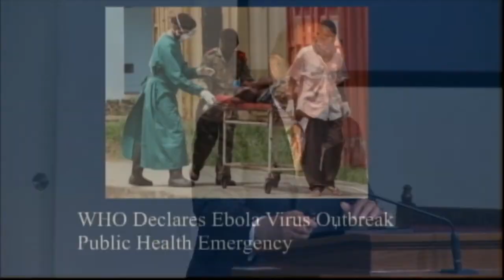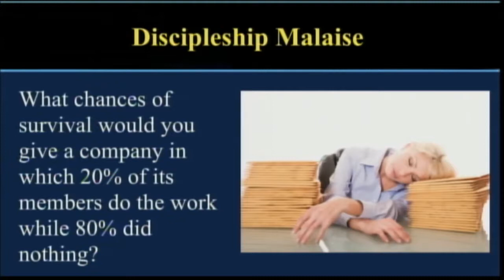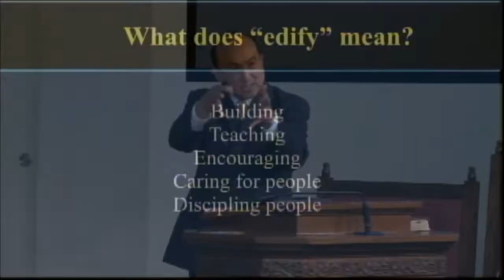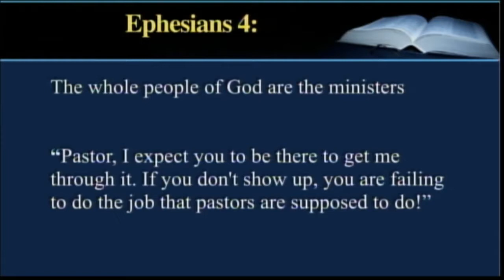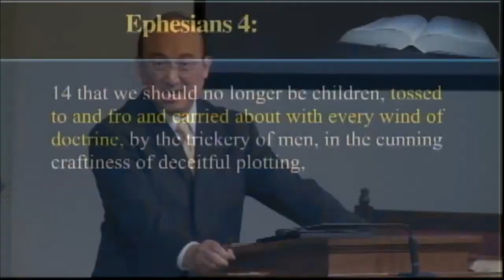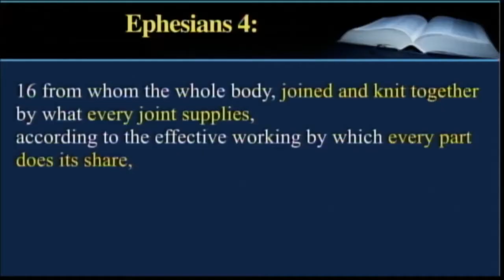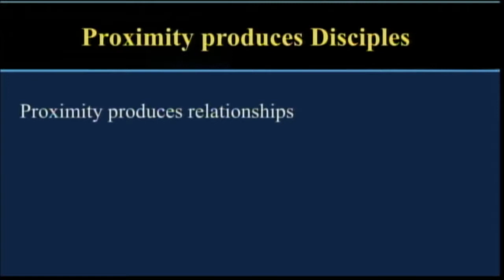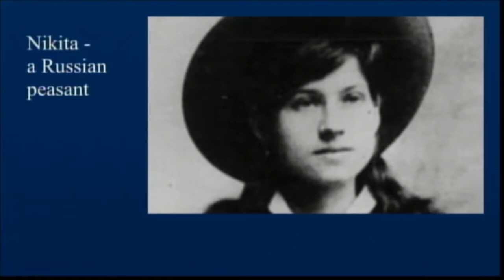Transforming Discipleship: Making a Saving Impact Part II - Pastor Melvin Santos